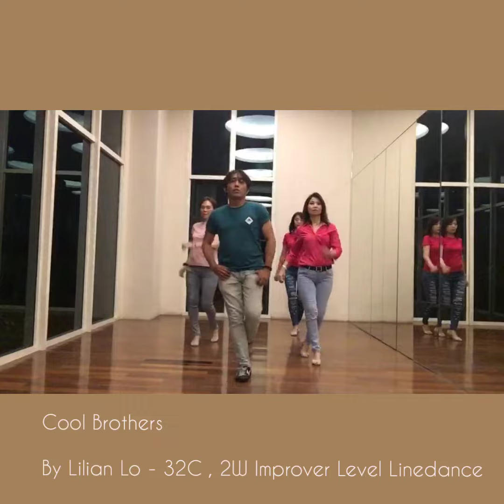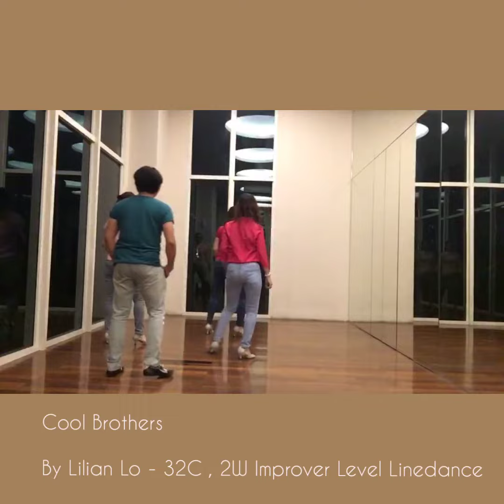Cool Brothers Line Dance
Choreo by Lilian Lo - August 2019
32C , 2 Wall , Improver Level line dance
Demo by La Paduzzi